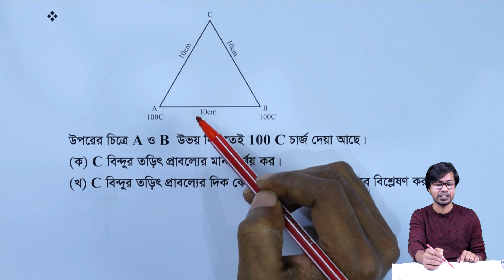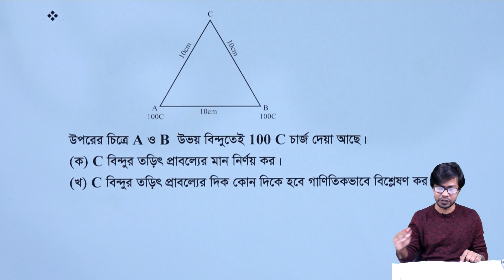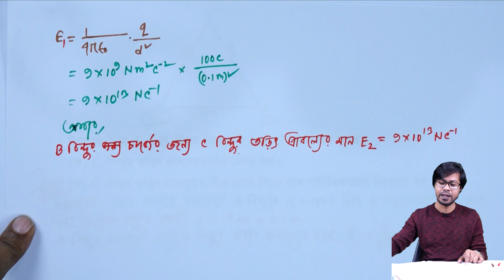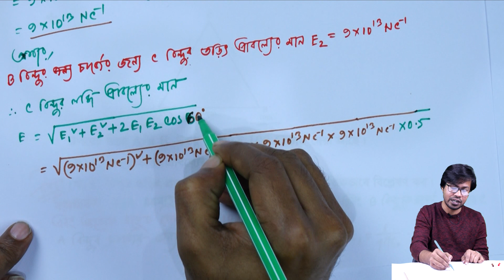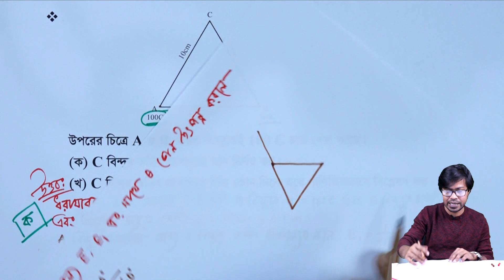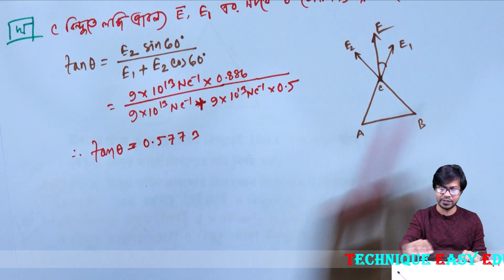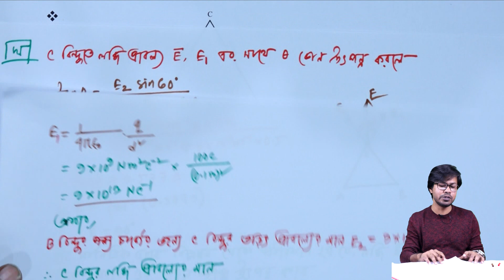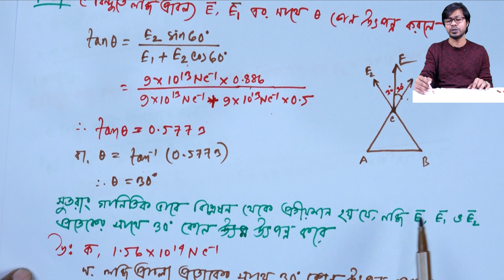স্থির তড়িৎ (গাণিতিক সমস্যা) l পর্ব-৩৪| এইচএসসি পদার্থবিজ্ঞান ২য় পত্র | অধ্যায়-২ | HSC Physics 2nd